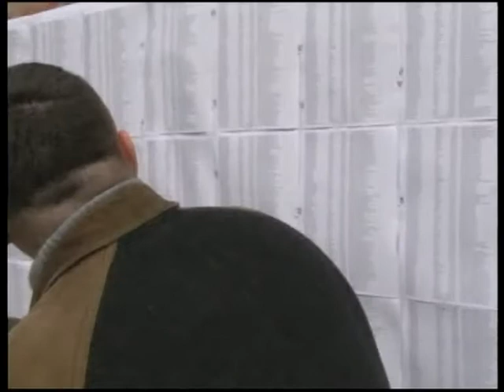დაზარალებულების კომპენსაცია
კახეთში სტიქიით დაზარალებულთა კომპენსაციების დარიგება დღეიდან  დაიწყო.  დაზარალებულთა  საბანკო ანგარიშზე არსებული თანხის აღება ბანკი „ქართუს" თელავის ფილიალში დილიდან მიმდინარეობს.  რეგიონული განვითარებისა და ინფრასტრუქტურის  სამინისტროს  მონაცემებით,  კახეთის რეგიონის  5  მუნიციპალიტეტის  მასშტაბით  დღევანდელ სიაში 2 768 ბენეფიციარი  მოხვდა.  მოქალაქეების  ნაწილი  მიღებულ   თანხებთან დაკავშირებით კმაყოფილებას, ნაწილი კი უკმაყოფილებას გამოთქვამს. ზოგიერთმა მათგანმა კი გამოკრულ სიაში საკუთარი თავი ვერ აღმოაჩინა. ბანკის წარმომადგენელთა იფორმაციით, იმისათვის, რომ დააზუსტონ, მოხვდნენ თუ არა პირველი ტრანშის სიაში, მოქალაქეებმა ადგილობრივ ხელისუფლებას  უნდა მიმართონ. მოსახლეობას ინფორმაციის მიღება  სოფლის რწმუნებულებთანაც შეეძლება. მომდევნო ბენეფიციართა  სია ბანკ „ქართუს" უახლოეს დღეებში გადაეგზავნება.  სრულად,  კომპენსაციების  გაცემა,  სავარაუდოდ,         5-6 კვირა გაგრძელდება.